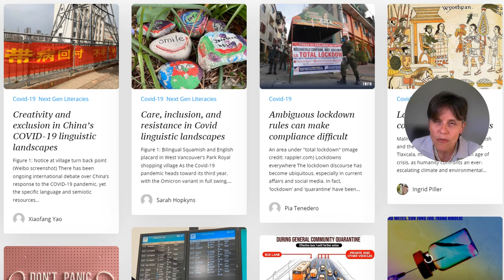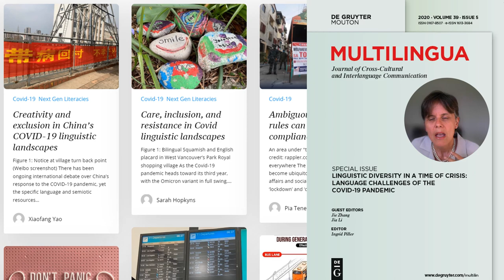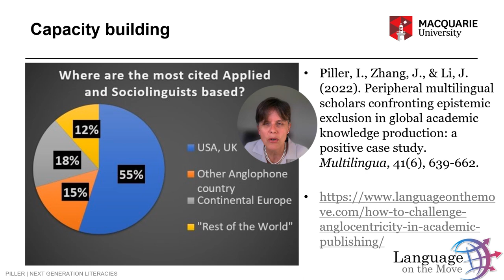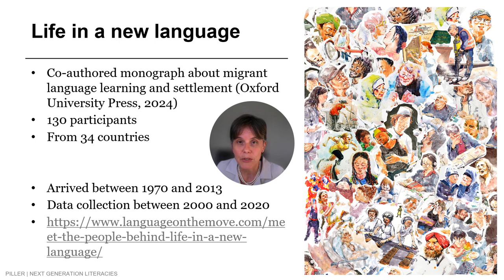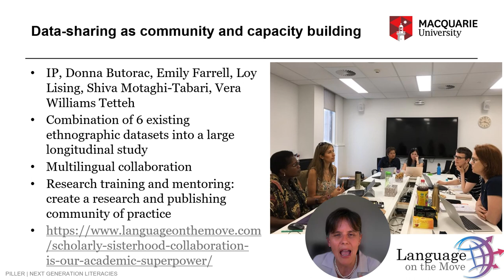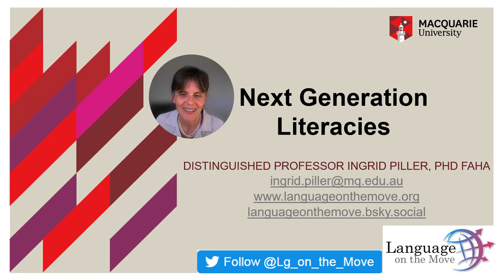Next Generation Literacies - Reflections on 3 years of an academic network of networks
Next Generation Literacies is an international network of researchers working at the intersection of social participation and linguistic diversity.
In this presentation for the Next Generation Literacies conference (Hamburg University, January 2024; Ingrid Piller shares her reflections on the first 3 years of the network.
These reflections highlight 3 legacies of Next Generation Literacies:
(1) Research contributions in linguistic diversity, education and social participation
(2) International collaboration and capacity building
(3) Creation of a global academic community